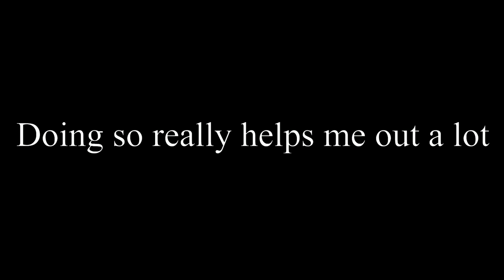BITE [FERNAN MIX] (Fan made) - BITE [FERNAN MIX] | Orchestral Arrangement [No FNF Vocals]